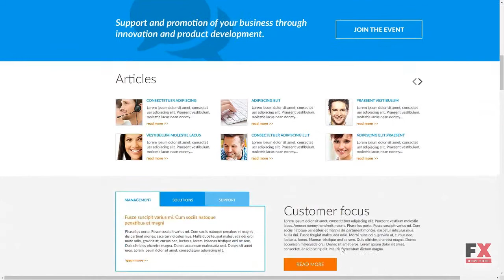Corporate Consulting PSD Template TMT | Free Template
- Width: 2050px